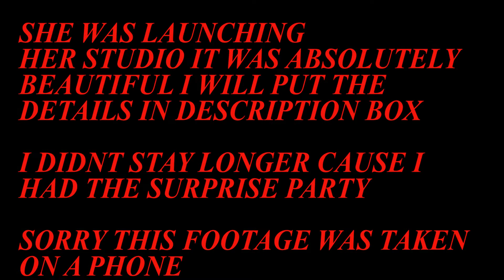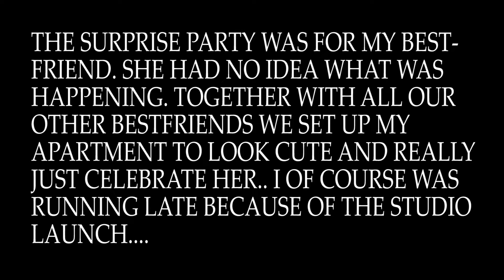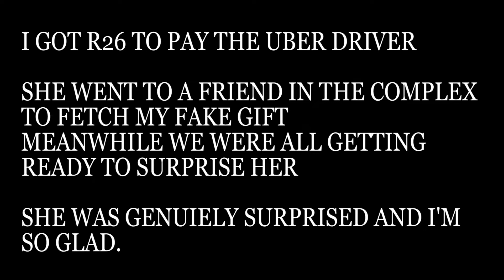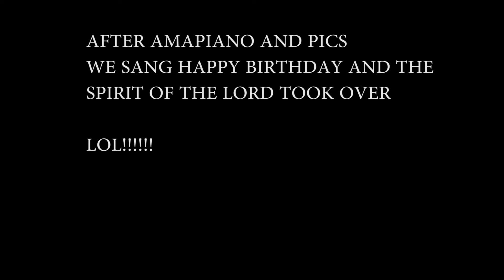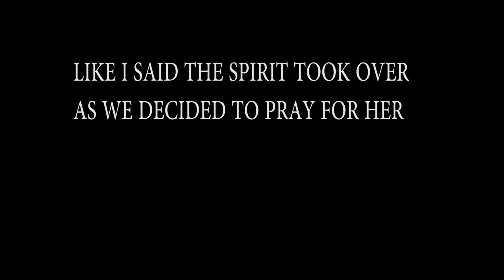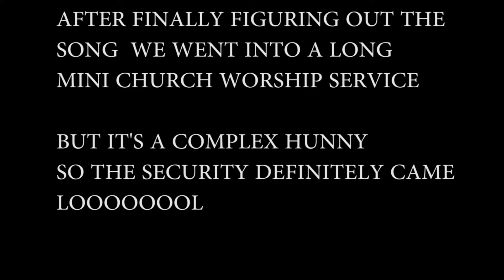Studio Launch/Suprise party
To get more information on the studio and how you can get your makeup done there just follow @queeencsbeautybooth